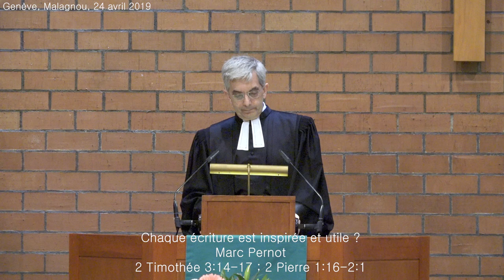Chaque écriture est inspirée et utile ? ( 2 Timothée 3:14-17 ; 2 Pierre 1:16-2:1 )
Début de la prédication à 05:00
Prédication au temple de Champel à Genève par le pasteur Marc Pernot

Textes de la Bible :
2 Timothée 3:14-17
Quant à toi, demeure en ce que tu as appris, en ce dont tu as acquis la conviction ; tu sais de qui tu l'as appris : 15 depuis ta plus tendre enfance, tu connais les Ecrits sacrés ; ils peuvent te donner la sagesse en vue du salut par la foi qui est en Jésus-Christ. 16 Toute Ecriture est inspirée de Dieu et utile pour enseigner, pour réfuter, pour redresser, pour éduquer dans la justice, 17 afin que l'homme de Dieu soit à la hauteur, parfaitement équipé pour toute œuvre bonne.

2 Pierre 1:16-2:2
Ce n’est pas, en effet, en suivant des fables habilement conçues, que nous vous avons fait connaître la puissance et l’avènement de notre Seigneur Jésus-Christ, mais c’est comme ayant vu sa majesté de nos propres yeux. 17 Car il a reçu, de Dieu le Père, honneur et gloire, quand la gloire magnifique lui fit entendre une voix qui disait : « Celui-ci est mon Fils bien-aimé, en qui j’ai mis toute mon affection. » 18 Et nous avons entendu cette voix venant du ciel, lorsque nous étions avec lui sur la sainte montagne. 19 Et nous tenons pour d’autant plus certaine la parole prophétique, à laquelle vous faites bien de prêter attention, comme à une lampe qui brille dans un lieu obscur, jusqu’à ce que le jour vienne à paraître et que l’étoile du matin se lève dans vos cœurs; 20 sachez tout d’abord vous-mêmes qu’aucune prophétie de l’Ecriture ne peut être un objet d’interprétation particulière, 21 car ce n’est pas par une volonté d’homme qu’une prophétie a jamais été apportée, mais c’est poussés par le Saint-Esprit que des hommes ont parlé de la part de Dieu.
2:1 Il y a eu parmi le peuple de faux prophètes, et il y aura de même parmi vous de faux docteurs, qui introduiront sournoisement des sectes pernicieuses, et qui, reniant le maître qui les a achetés, attireront sur eux une ruine soudaine. 2 Plusieurs les suivront dans leurs dérèglements, et la voie de la vérité sera calomniée à cause d’eux.

(traduction NBS et Colombe)